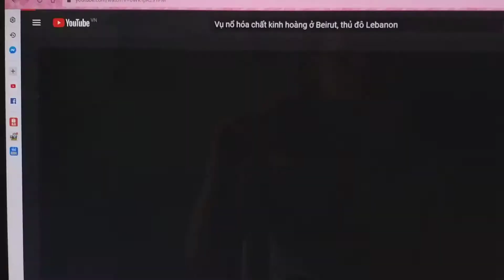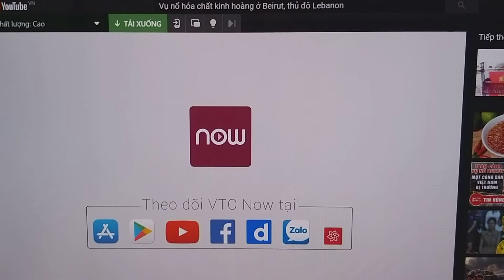Nguyên nhân Vụ nổ kinh hoàng ở Beirut, lebanon. Mới hôm qa như boom nguyên tử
Nguồn Vietnam+, now. Chúc mn xem videk vui vẻ